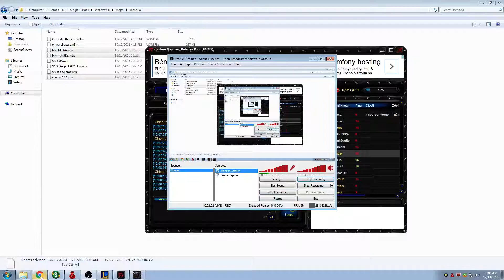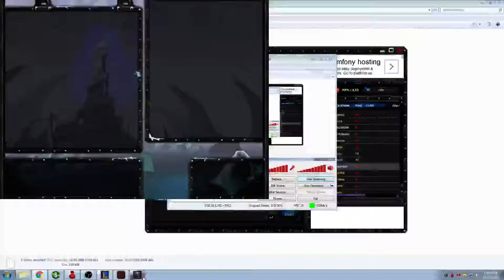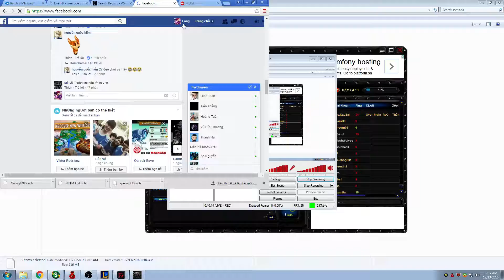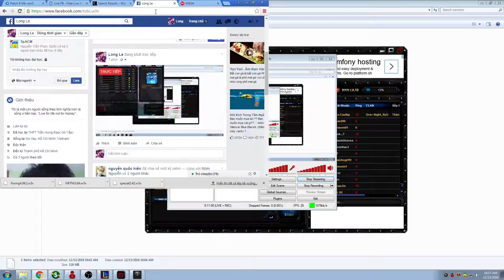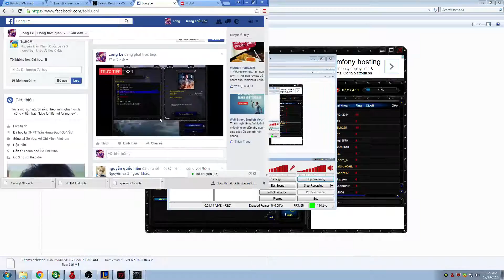[WarcraftIII] Testing Anime maps